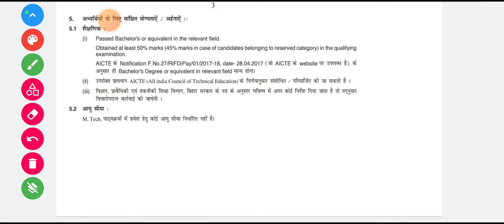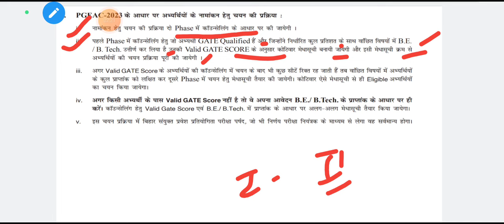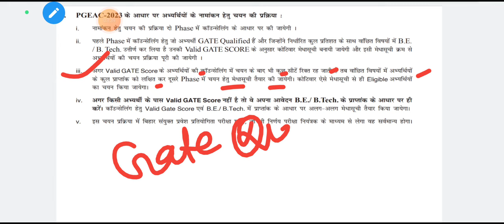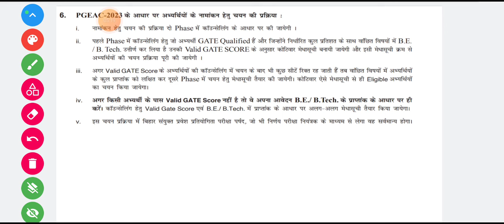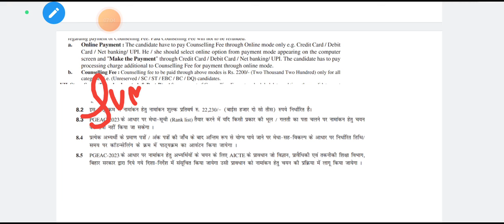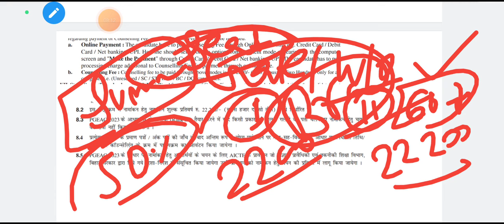M.tech in Bihar||M.tech Admission Process in Bihar||Bihar M.tech Seat matrix||Bihar M.tech College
M.tech in Bihar||M.tech Admission Process in Bihar||Bihar M.tech Seat matrix||Bihar M.tech College @Easy Bankers
Bihar mtech 2024
Bihar mtech seat matrix 2024
Bihar mtech branch details
M.tech Admission in Bihar |M.tech Admission start in Bihar|Bihar M.tech Admission Process |M.tech
Bihar M.Tech total seat matrix
Bihar M.tech Seat Details
branch wise seat details M.tech
M.tech Admission Bihar all Process
Bihar M.tech Engineering college
Bihar M.tech Government Engineering college
Bihar mtech seat details
PGEAC-2024
M.tech Admission bihar full process
M.tech Admission in Bihar 2024
total seat in M.tech in Bihar
Bihar M.tech
M.tech in Bihar 2024
seat in M.tech Bihar
Bihar M.tech Admission process 2024
Admission process Bihar M.tech
Admission process Bihar Engineering
Bihar Engineering Admission 2024
Bihar Admission Engineering
M.tech Seat in Bihar total 2024
2024 total seat m.tech in Bihar
Bihar M.tech Admission total point
counselling fees in M.tech Admission
bcece
bcece 2024
bcece 2024
how to download bcece admit card 2024
how to apply bcece 2024
bcece mbbs counselling 2024
bcece 2017
bcece 2016
how to fill bcece form 2019
bcece le cut off 2019
bcece preparation tips
bcece counselling choice filling
bcece board
bcece le
how to fill bcece application form 2019

M.tech Admission in Bihar 2021
Bihar M.tech
M.tech in Bihar 2021
Bihar M.tech Admission process 2021
Bihar Engineering Admission 2022
Bihar Admission Engineering
M.tech Seat in Bihar total 2022
2022 total seat m.tech in Bihar
aku patna
aku patna result
aku university patna
aku patna exam date sheet
aku patna b sc nursing application form 2021
aku patna exam date